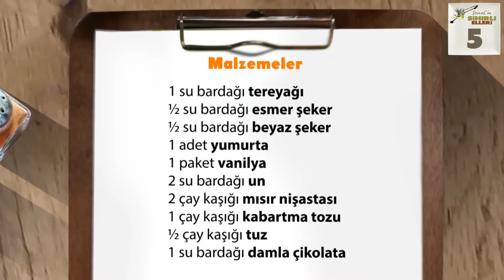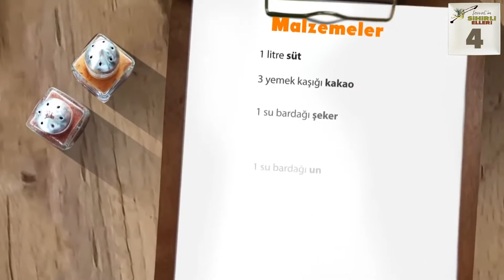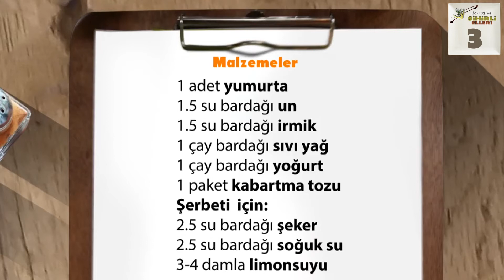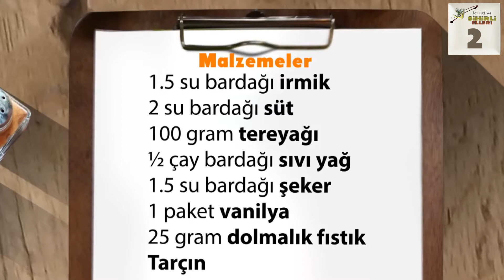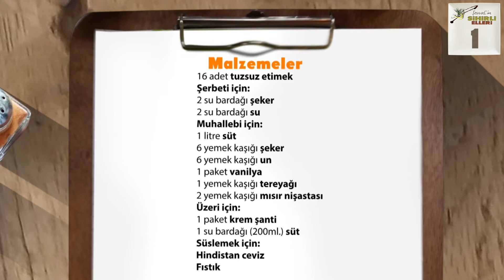2017'DE EN ÇOK ARANAN TATLI TARİFLERİ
Herkese merhaba, bu videoda 2017 yılında yaptığım tatlılar arasında Yotube'da en çok arananları derledim. Umarım beğenirsiniz.

Sevdiğim tarifler

Merhaba, ben Nejla Şevval Aksay.
Kendimi bildim bileli mutfağı ve yemek yapmayı severim. Şimdiye kadar yemeklerimi sevmeyene rastlamadım desem yeridir. Tabi bunda annemin katkısı çok büyük. Yaptığım bir çok tarifi annemden öğrendim. Haliyle lezzet konusunda dünyaya kendini ispatlamış Türk mutfağının yemeklerini yapmayı daha çok seviyorum.Kanalımda kahvaltılık tarifler, sebze yemekleri, Türk yemekleri, diyet yemekleri, kolay salata tarifleri, pasta yapımı ve aklınıza gelebilecek bir çok tatlı tarifini bulabilirsiniz.Bazen sizden gelen tarifleri ve yorumlara yazdığınız tarif isteklerinizin videolarını da çekiyorum. Sevgiler.